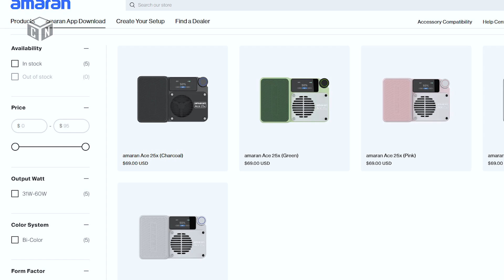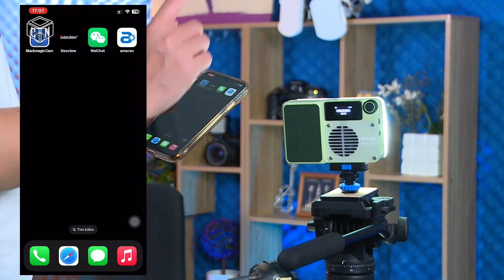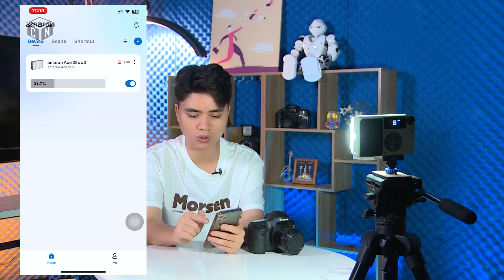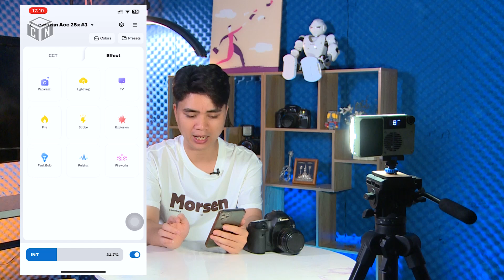Đèn led cầm tay amaran ACE 25X Bi-color Light kiêm sạc dự phòng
Đèn led cầm tay amaran ACE 25X Bi-color Light

- Amaran Ace 25x là đèn LED hai màu có thể gắn trên máy ảnh với công suất đầu ra lên đến 32W được thiết kế cho những người sáng tạo đang di chuyển. Với giá đỡ tháo nhanh amaran Ace Lock và cường độ ánh sáng tốt, thời lượng pin cao và đèn có chế độ sạc nhanh khi sử dụng củ sạc 45W, amaran Ace 25x là một loại đèn sáng rực rỡ nhưng nhỏ gọn sẵn sàng làm cho nội dung của bạn tỏa sáng.

- Thiết lập một giây với amaran Ace Lock. Tạo nội dung với amaran Ace Lock hiệu quả và an toàn hơn, cho phép điều chỉnh lắp đặt nhanh chóng và ổn định trong quá trình chụp. Cho dù được sử dụng trên máy ảnh hay với giá ba chân, chỉ cần chụp đèn của bạn bằng amaran Ace Lock và bạn đã sẵn sàng bắt đầu chụp trong một giây – tiết kiệm thời gian thiết lập quý giá đồng thời đảm bảo bạn không bao giờ bỏ lỡ bức ảnh hoàn hảo.

- Độ sáng mạnh mẽ lên đến 32W ở Chế độ Boost, thiết kế quang học tiên tiến của amaran Ace có thể tạo ra 6.320 lux ánh sáng tự nhiên, mềm mại ở 0,5m (5.600K), cung cấp thêm mức độ sáng để dễ dàng chiếu sáng mọi môi trường.

-Thời lượng pin dài để chụp liên tục. Với thời gian chạy lên đến 4 giờ 40 phút ở Chế độ im lặng và 70 phút ở Chế độ Tiêu chuẩn, hãy tự tin sáng tạo khi biết rằng nội dung của bạn sẽ được chiếu sáng tốt trong suốt quá trình chụp. Và với thời gian sạc nhanh 40 phút từ 0-90%, bạn sẽ dành ít thời gian chờ đợi hơn và nhiều thời gian hơn để tạo ra. Đối với các tình huống nguồn điện khẩn cấp, amaran Ace 25x cũng có thể hoạt động như một nguồn sạc ngược để giữ cho các thiết bị khác hoạt động.

- Ánh sáng trở nên dễ dàng với các điều khiển tùy chỉnh, đơn giản hóa. Với các phím tắt tùy chỉnh, đơn giản hóa quy trình sáng tạo của bạn bằng cách nhớ lại các cài đặt được sử dụng thường xuyên của bạn bằng cách nhấp đúp hoặc nhấn và giữ. Điều khiển amaran Ace 25x thông qua màn hình màu thân thiện với người dùng hoặc không dây với các điều khiển trực quan của ứng dụng amaran dành cho người sáng tạo nội dung.

Thông số kỹ thuật:

Công suất đèn : 25W ( Công suất tăng lên 32W ở chế độ Boost Mode )
Nhiệt độ màu : 2700 – 6500K
Thiết lập và tháo rời trong 1 giây
Quang trắc : 6,320 lux @ 0.5m (5,600K)
Gồm 5 màu chọn lựa : Charcoal, White, Silver, Pink, Green
9 lighting effects: Paparazzi, Fireworks, Lightning, Faulty Bulb, TV, Pulsing, Strobe, Explosion, & Fire
Kết xuất màu chính xác : CRI: 95+, TLCI: 95+, TM-30 RG: 102, SSI (Tungsten): 83, SSI (D56): 73
Tiếng quạt tản nhiệt : max. ≥28dBA at max. output
Chế độ quạt im lặng hoặc quạt thông minh có thể điều chỉnh
Điều chỉnh công suất từ 0 – 100%, màn hình hiển thị LCD
Tuổi thọ pin dài : 4 giờ 40 phút ở Chế độ im lặng và 70 phút ở Chế độ Tiêu chuẩn
45W USB-C PD fast charging (0-90% in 40 min.)
Khả năng sạc ngược cho thiết bị khác thông qua công USB-C (max. 5V/2A)
Điều khiển đèn thông qua App amaran ( Hoàn toàn mới )

(Có 5 màu sắc tùy chọn: Trắng, Đen, Bạc, Hồng, Xanh lá)